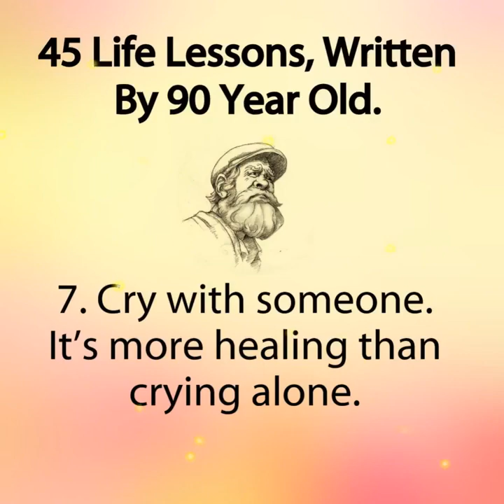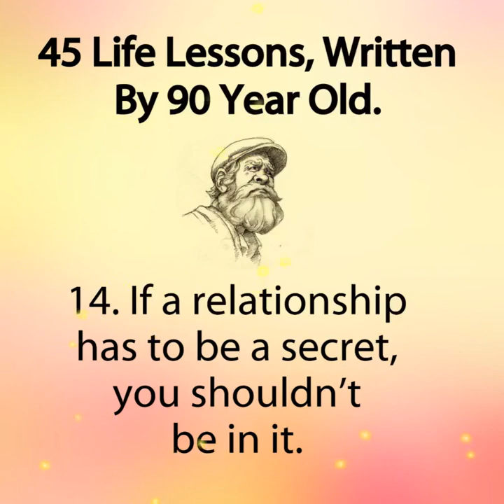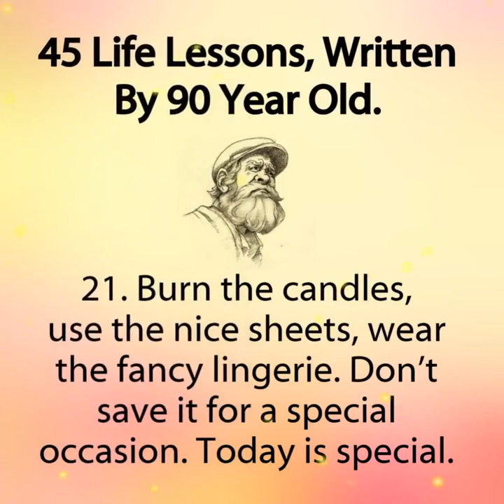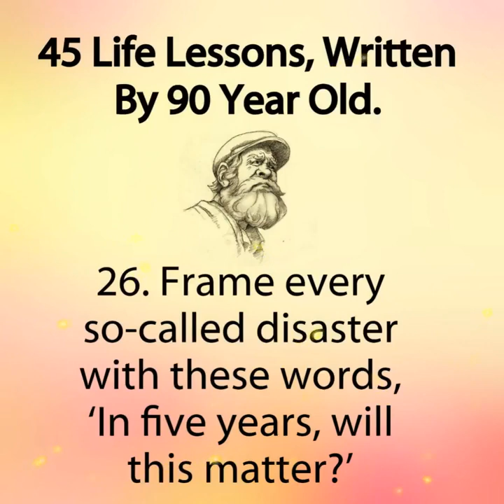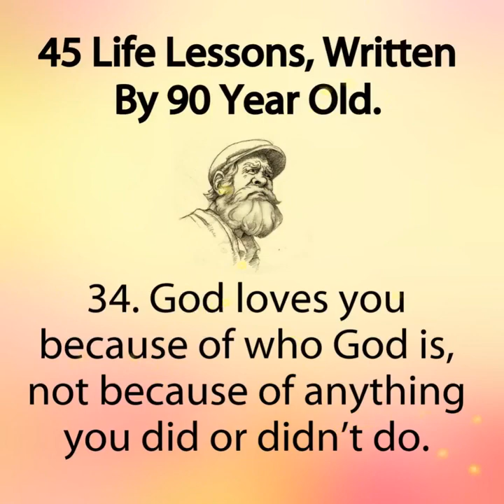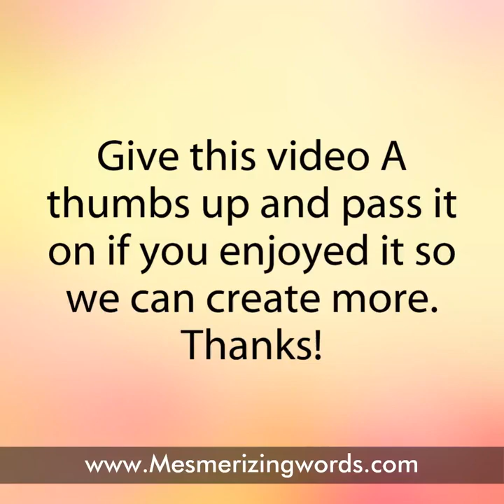45 life lessons written by 90 year old|A must watch video to change ur way of thinking about life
45 life lesson written by 90 year old .